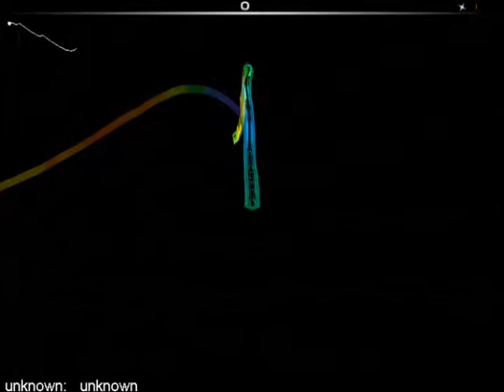Audiosurf Dubstep Scary Monsters And Nice Sprites